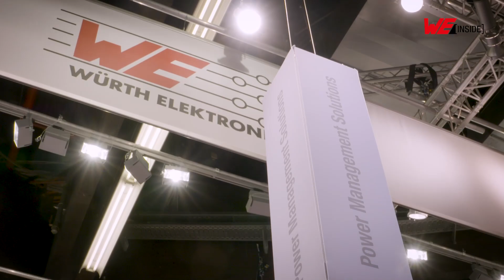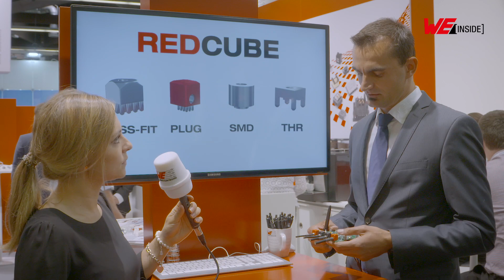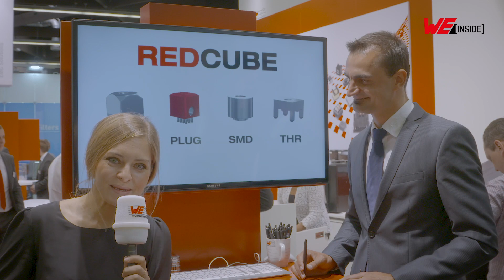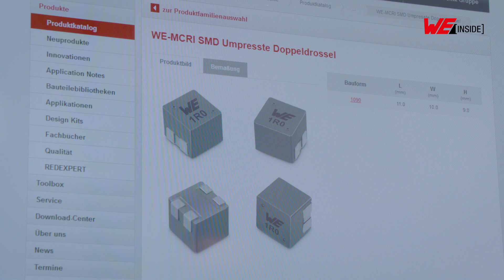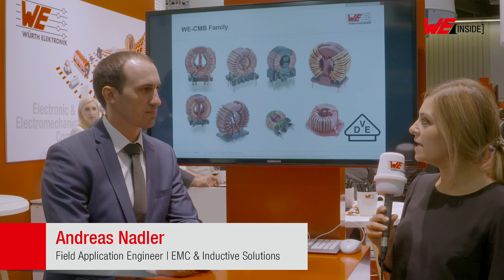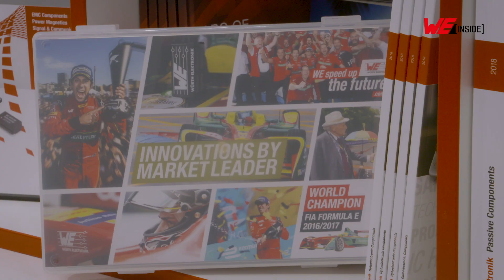WE INSIDE: Würth Elektronik eiSos Group auf der "PCIM Europe 2018"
WEinside in die Messeaktivitäten der Würth Elektronik eiSos Gruppe bei der "PCIM Europe 2018" in einem sehenswerten Clip!

Mehr Informationen zu unseren Produkten gefällig?

WE-HCF Hochstrominduktivitäten:

Application Note 1 ("Das Verhalten elektromagnetischer Strahlung von Speicherinduktivitäten in Schaltreglern")
Application Note 2 ("Wireless Power Transfer für hohe Leistungen im industriellen Umfeld")